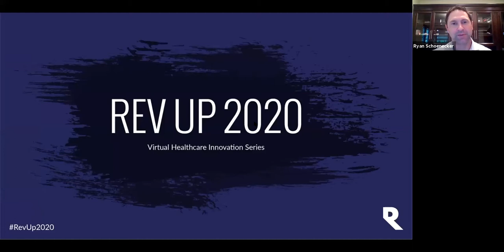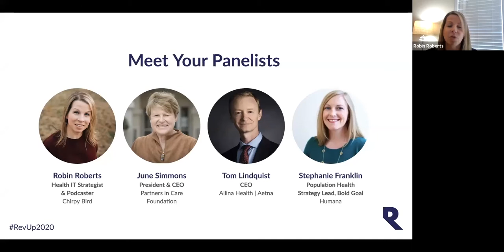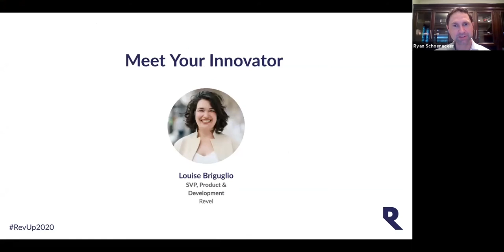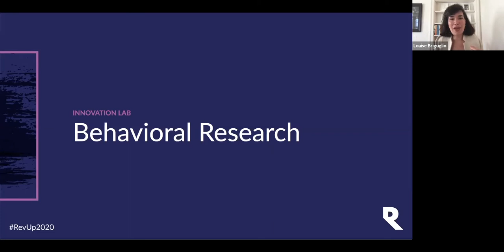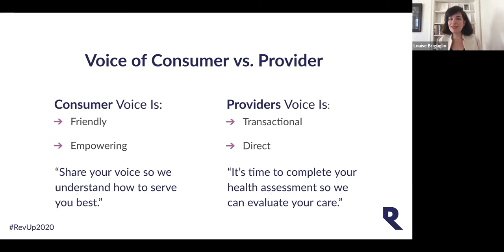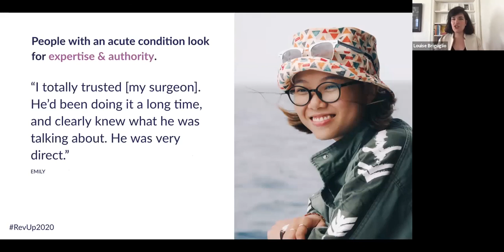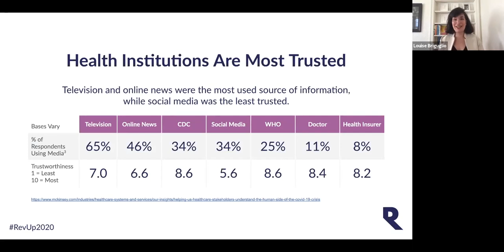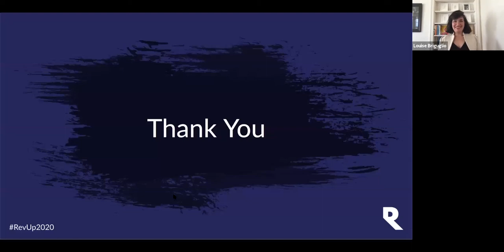Rev Up 2020 Panel "How Personalization in Healthcare Impacts the Individual"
This Rev Up 2020 session features a panel of amazing healthcare industry leaders discussing how personalization truly impacts individuals.

In this powerful panel you’ll learn:
-How a personalized approach to healthcare drives the member experience
-Meaningful strategies to create better engagement, moving members to better health
-Success stories and examples from our panel of experts

Immediately following the panel presentation, don’t miss the interactive learning session hosted by the Revel team. This innovation lab is led by Louise Briguglio, Revel’s SVP of Technology & Development, discussing behavioral research.

Speakers
Stephanie Franklin, Senior Population Health Strategy, Bold Goal, Humana
Tom Lindquist, CEO, Allina Health | Aetna
June Simmons, President & CEO, Partners in Care Foundation
Robin Roberts, Moderator, Health IT Strategist & Podcaster, Chirpy Bird